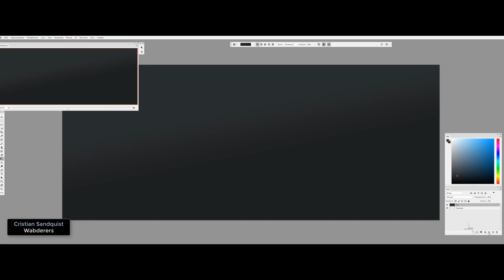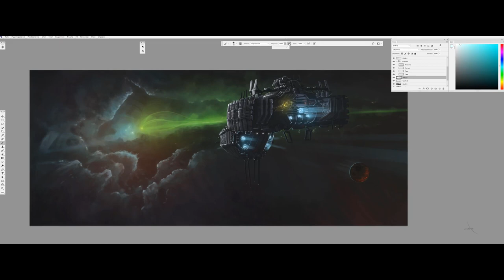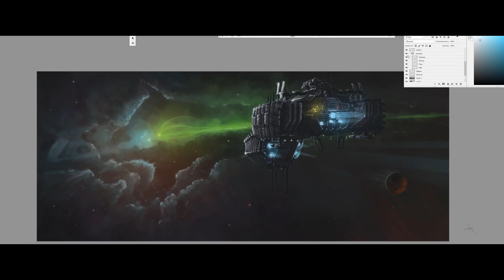Per aspera ad astra - Speed Painting (Photoshop) | CreativeStation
CreativeStation Team